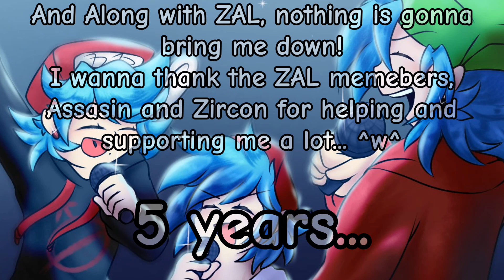5TH ANNIVERSARY COVER 🎉🎉🎉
Today is my special Day. My channel turns 5 years! I cannot believe it has been this long. I'm happy and honored to be on YouTube. Even tho people Say to me to get out, I'M STILL STANDING AND THEY CAN'T TELL ME WHAT TO DO! IT'S MY LIFE, NOT THEIRS!
So I appriciate every single thing You guys do for me! And I wanna thank my team (ZAL) for the good days, for help and for everything! They are the Best ^w^

TEAM ZAL! NOW AND FOREVER! 🖤💚💙